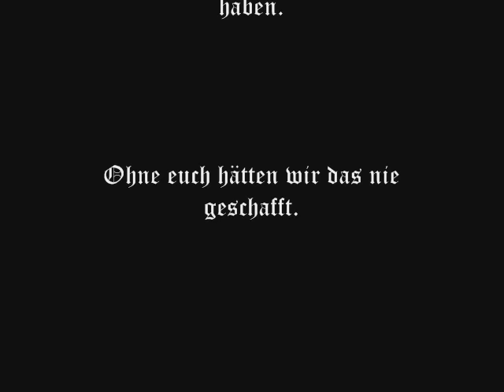Making of...Unser Tanz der Vampire Ensemble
Meine Freundin und ich haben aus alten Puppen den Ballsaal aus dem Musical Tanz der Vampire nachgebaut. Sie nähte die Kostüme und ich war für Make up und Haare zuständig. 4 Monate haben wir gebraucht, bis alles fertig war. Es hat uns einen Riesenspaß gemacht. Diesen wollen wir euch nicht vorenthalten. Leider mußte ich das Video um 4 Minuten kürzen, weil man max. nur 10 Minuten hier einstellen kann.
Die Namen der Hauptdarstellen, wie Graf von Krolock, Sarah, Alfred, Professor Abronsius, Koukol haben wir gelassen, die anderen Namen sind Erfindung von uns.

Wer möchte, kann mich gerne auf meiner Homepage besuchen:

Viel Vergnügen.